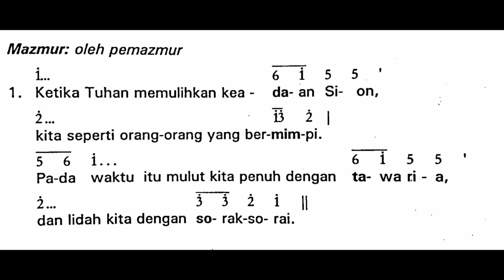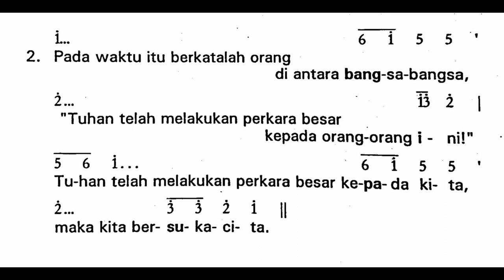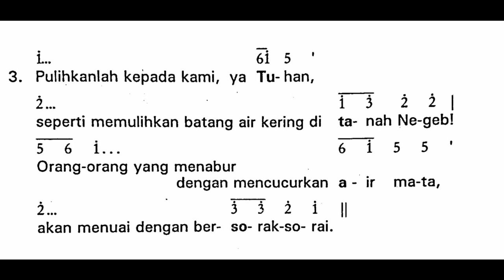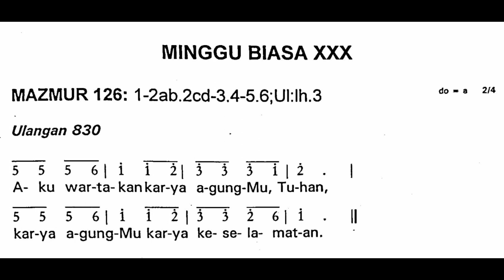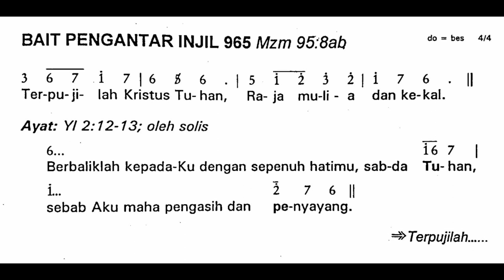[EDISI LAMA] Minggu, 3 April 2022 | MINGGU PRAPASKAH V (Kelima) | Mazmur Tanggapan - Tahun C